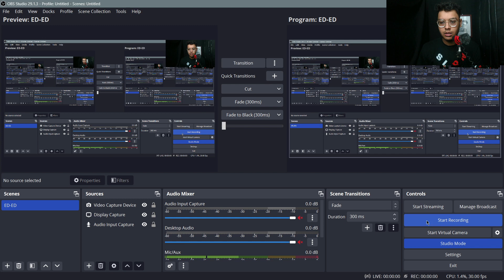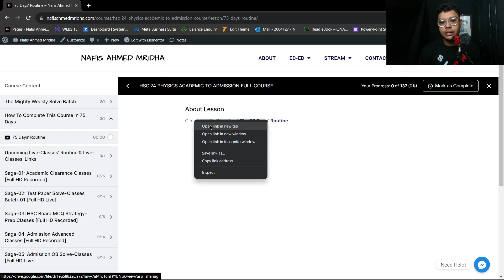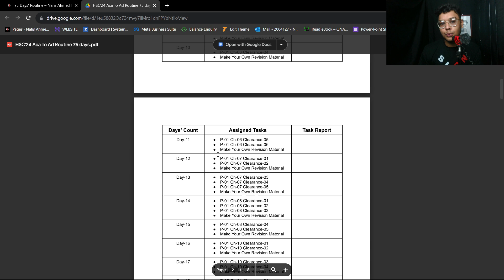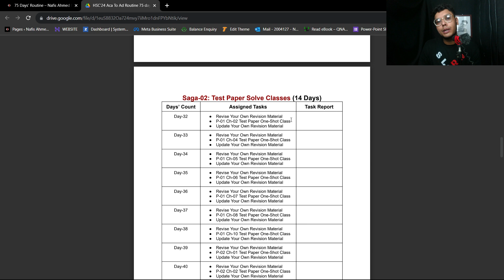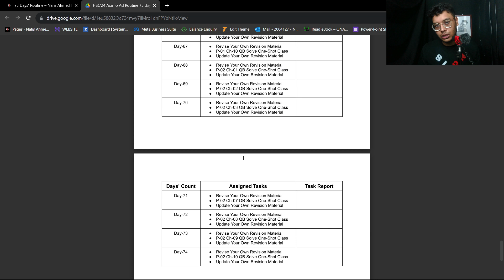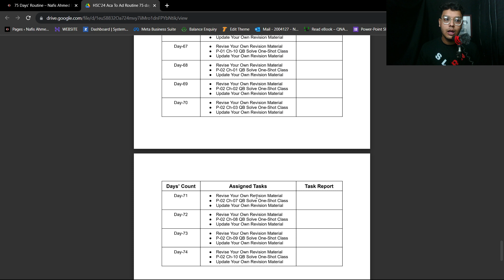HSC 2024 ব্যাচের যাদের এখনও কিছুই পড়া হয়নি *The Most Under-Rated HSC Batch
যদিও এটা আমাদের কোর্সের রুটিন, যারা কোর্স করতে পারছ না, তারা অন্ততপক্ষে রুটিন টা ডাউনলোড করে নাও। আর যদি তোমার সামর্থ্য থাকে, এই ❤653/- টাকার কোর্সকে তোমাদের পুরো Academic To Admission জীবনের পদার্থবিজ্ঞানের পূর্ণাঙ্গ সমাধান স্বরূপ বেছে নিতে পারো এখনই, নাহলে কোর্সের বাকি নিয়মিত 900+ শিক্ষার্থীদের তুলনায় পিছিয়ে পড়বে তুমি নিজেই!

🎯HSC 24 PHYSICS Academic To Admission ❤Full COURSE🎯